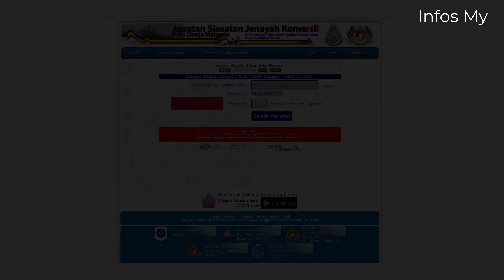Scam Alert : PDRM tidak membuat siasatan atas talian telefon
Awas , notifikasi scam. Menurut kenyataan dari Pengarah Jabatan Siasatan Jenayah Komersial ,  Datuk Zainuddin Yaacob. PDRM tidak menyiasat jenayah dengan mengunakan pangillan telefon. Agensi kerajaan seperti Bank Negara dan PDRM, tidak dapat memindahkan panggilan dalam telefon kerana tiada fungsi tersebut. PDRM juga tidak akan menyuruh sesiapapun untuk memindah wang ke akaun yang lain sebelum dibekukan. Orang ramai dinasihatkan berwaspada dan menuntup panggilan jika menerima panggilan yang meragukan.

Orang awam juga boleh mengunakan aplikasi atau laman Semak Mule, bagi menyemak akaun bank yang digunakan sebagai kaldai.